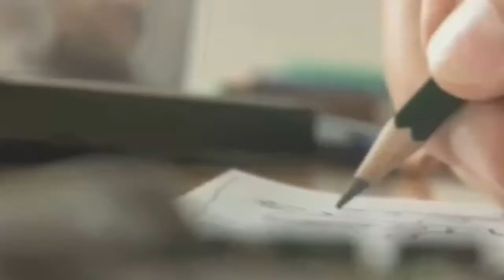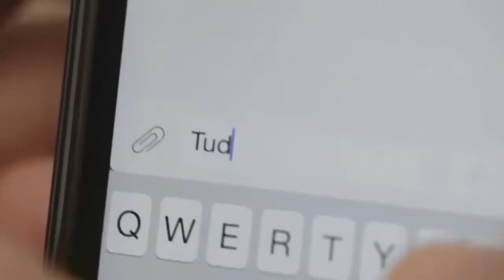Sem Limites - 28/04/16 - Jácomo Cicote